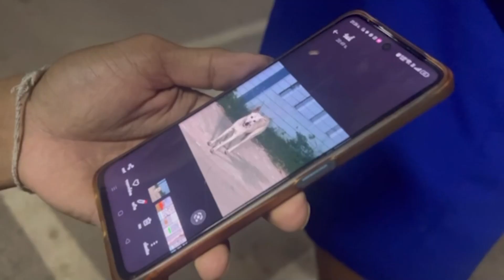สุดเวทนา!น้องหมาถูกยิงเหล็กแหลมเสียบหน้าฝากทะลุแก้ม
สุดเวทนา!น้องหมาถูกยิงเหล็กแหลมเสียบหน้าผากทะลุแก้ม

.เชื่อว่ามีคนใจร้ายใช้ปืนยิงปลายิงเหล็กแหลมใส่ สุดเวทนาเป็นสุนัขจร เพศเมียเลี้ยงลูก 3 ตัว คาดว่าจะเข้าไปคุ้ยเขี่ยเศษอาหาร หรือไปกัดไก่ชาวบ้าน จึงถูกคนใจร้ายยิง เหล็กเสียหน้าฝาก มีคนเห็นได้ถ่ายรูปโพสต์ขอให้ช่วยเหลือด่วน

.เมื่อเวลา 21.00 น. ค่ำวันที่ 10 ต.ค.67 เพจ ที่นี่ เด่นชัย byสท.ปิ่น ได้โพสต์ข้อความว่า “หมาโดนยิง ทะลุหน้า ขอความช่วยเหลือด่วน!!!ตอนนี้หมาอยู่บริเวณบ้านปากจั๊วะ ใกล้กับทางเข้าโรงเรียนสอนคนตาบอดสันติจินตนา อยากทราบข้อมูลว่า หมาตัวนี้มีเจ้าของหรือไม่ จับได้หรือไม่ ถ้าจับได้ง่าย จะนำส่งรักษาที่ปศุสัตว์ที่นี่เด่นชัย” พร้อมมีภาพสุนัขพื้นเมือง สีขาว ตัวหนึ่งถูกคล้ายถูกยิงด้วยเหล็กแหลมแทงหน้าฝาก ทะลุแก้มซ้าย เดินป้วนเปี้ยนอยู่เป็นที่น่าสงสาร

.ผู้สื่อข่าวจึงลงพื้นที่ไปตรวจสอบพบว่า มีชาวบ้านระแวกนั้นที่ทราบข่าว ต่างออกมาดูที่บริเวณหน้าร้านค้าของชำในหมู่บ้าน เพื่อจะช่วยตามหาสุนัขเคราะห์ร้ายที่ถูกคนใจอำมหิต ทำร้าย เพื่อจะนำตัวไปรักษา โดย นายวิภพ พิยะ อายุ 29 ปี บ้านเลขที่ 18 /4 ม.10 ต.แม่จั๊วะ อ.เด่นชัย จ.แพร่ เจ้าของร้านชำ และเพื่อนๆ เผยว่า สุนัขตัวดังกล่าวเป็นหมาจร ไม่มีเจ้าของ เป็นเพศเมีย มีลูกอีก 3 ตัว ซึ่งช่วงนี้เป็นช่วงติดสัตว์ จึงมาในหมู่บ้าน มาอยู่กับสุนัขหลายตัวได้ประมาณ 10 วัน

.จนกระทั่งเย็นวันนี้เวลาประมาณ 18.00 น. มีคนชื่อพี่บุ๋มฯ ซึ่งอยู่บ้านแถวนี้เห็นว่า สุนัขตัวสีขาว มีเหล็กแหลมแทงทะลุหน้าฝาก ถึงกระพุ้งแก้ม ซึ่งคาดว่าน่าจะถูกยิงวันนี้ ด้วยปืนยิงปลา เพราะวันก่อนๆ ก็เห็นสุนัขตัวนี้ปกติอยู่ เป็นที่น่าสงสาร จึงถ่ายภาพไว้ เพราะไม่สามารถจับสุนัขได้ แล้ว ฝากให้ แอดมินเพจ ที่นี่ เด่นชัย byสท.ปิ่น ทราบ เพื่อหาทางช่วยเหลือ เบื้องต้นจากการค้นหา พบว่า สุนัขตัวดังกล่าว ได้หลบเข้าไปในบ้านหลังหนึ่ง จึงไประสานเจ้าหน้าที่กู้ภัยเด่นชัยร่วมบุญมาทำการจับตัว แต่เนื่องจากสุนัขตัวดังกล่าว ยังระแวงมนุษย์ จึงเดินหนี และหลบเข้าป่าไป

.ทางด้าน ว่าที่ ร.ต.เสฎฐวุฒิ คำวิเศษ สมาชิกสภาเทศบาลตำบลเด่นชัย และ หัวหน้าชุดปฏิบัติการกู้ภัยเด่นชัยร่วมบุญ และแอดมินเพจ ที่นี่ เด่นชัย byสท.ปิ่น ที่นำกำลังเจ้าหน้าอาสาสมัครกว่า 10 คน เข้ามาช่วยเหลือการจับสุนัขที่ได้รับบาดเจ็บ ตัวดังกล่าว เผยว่า สำหรับวันนี้สุนัข ตื่นกลัวคน จึงวิ่งหนีเข้าป่าไป จึงยังไม่พบตัว ซึ่งกู้ภัยเด่นชัยร่วมกับเพจที่นี่เด่นชัย ออกค้นหาต่อพรุ่งนี้ เพราะสุนัขก็เริ่มมีอาการเพลีย และหากไม่มีใครรบกวน อาจจะกลับเข้ามานอนในบ้านชาวบ้าน การจับตัวจะได้ง่ายขึ้น เพื่อจะเร่งนำไปรักษาต่อไป

.ผู้สื่อข่าวรายงานว่า จากการออกตามหาสุนัขเคราะห์ร้ายดังกล่าว ทำให้ชาวบ้านตกใจเพราะมีคนจำนวนมาก มาเต็มถนน เมื่อทราบว่า มาตามหาสุนัขถูกทำร้าย จึงพากันสาปแช่งคนยิง ว่าจิตใจโหดเหี้ยม จะฆ่าตายก็ไม่ฆ่ามาทรมานสัตว์แบบนี้ อีกอย่างคือ กลัวว่าคนไม่รู้ มาช่วยเหลือ มาดึกเหล็กออก อาจจะทำมันตายได้ เพราะเหล็กแหลมเป็นลักษณะแบบมีเงี่ยง เมื่อเข้าไปแล้ว ไม่สามารถดึงออกได้ จึงอยากให้จับตัวไปให้สัตวแพทย์ รักษาดีกว่า